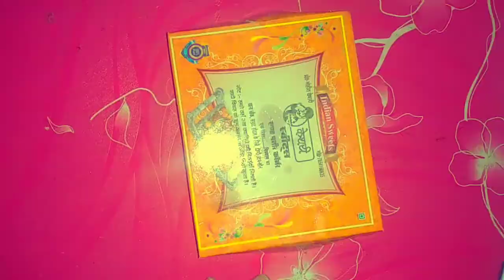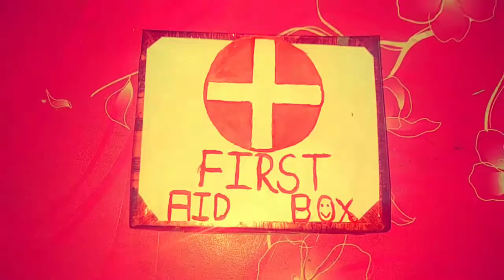मिठाई के खाली डिब्बे से एक फर्स्ट एड बॉक्स बनाय। 😱 Make a FIRST AID BOX for home/office/personal use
*To make any other craft tell is in comment section.

*To make any other craft tell us in comment section.

𝙎𝙢𝙖𝙧𝙩 𝙘𝙧𝙚𝙖𝙩𝙞𝙤𝙣 𝙗𝙮 𝙨𝙢𝙖𝙧𝙩𝙨𝙚𝙣𝙖.